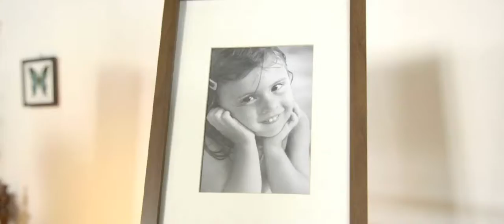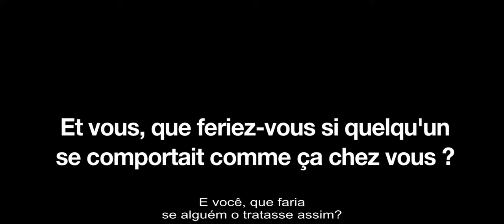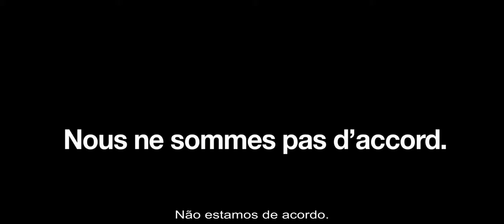Não estamos de acordo - Chevron / Texaco no Equador